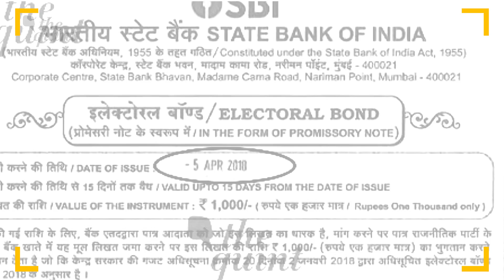The Quint Turns 5. Driven by Fact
The Quint turns five. And in the five years since its launch, the Quint has emerged as India top digital news platform. And one thing that has helped us evolve as an organization is the fact that we are driven by fact, every single day.